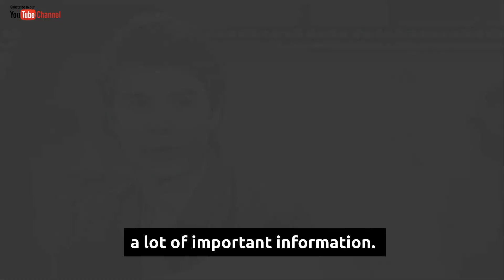Cody’s Paternity Comes As A Shock To Most, Except For Mac Scorpio ABC General Hospital Spoilers